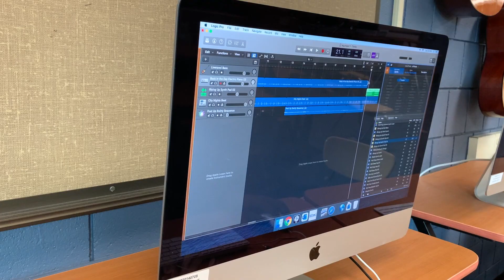I Choose Binghamton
Whether it's the diversity, the opportunities, or the sense of community, there are so many reasons why our students and staff choose the Binghamton City School District!